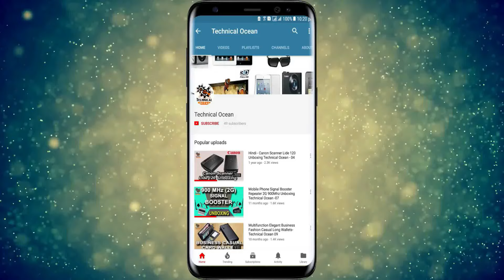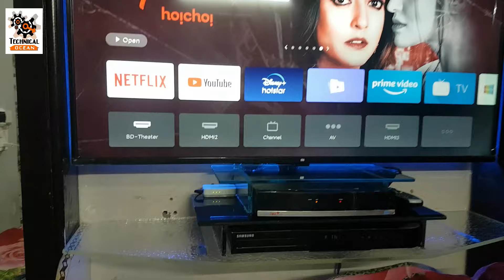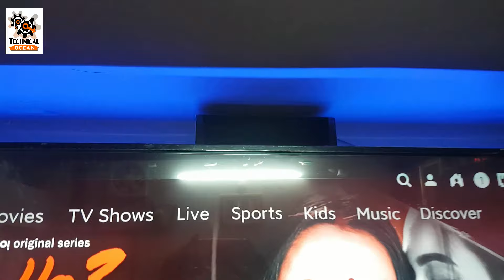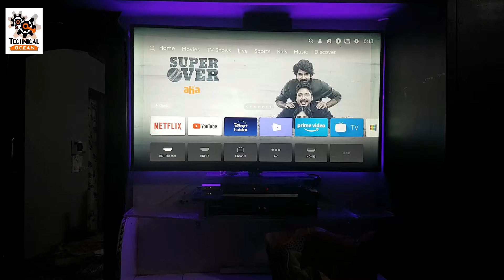MI TV Wall Mount Installation Technical Ocean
Wall Mount Stand
Wall Bracket for Shelf
Mi 4X 4K LED Smart TV.

Product Description
Designed & built considering the delicacy of LCD, PLASMA & LED TVs. Suitable for 32- 55" LCD, LED, Monitor TV. VESA Size Compliance: 400 X 400 mm.
Integrated cable management clip - Steel construction. Adjustment of perspective: Around 360 degrees. Pan/Swivel: +/-360°/180°
The safety loading weight in 30 KG or 66 Lbs - As per GS and TUV certification process, the product is tested upto 3 times the stated weight capacity (30 Kgs)
Easy to Install & Use. All mounting fitting accessories included. Material: Cold rolling plate

Product Description

Vivid Picture EngineThis TV features a 4K Ultra HD Display Panel. It is even supported by 10-bit HDR. What's more, the Vivid Picture Engine enables the display to offer accurate and vibrant colours. Thereby, it can re-create images that look life-like. The displayed images also have high-contrast and vivid luminance. Even the colours are rendered clearly. As a result, your viewing experience will be highly pleasurable

PatchWall 3.0
You can access the enormous library that features 4K content. Also, the content in PatchWall 3.0 has been streamlined smartly. So, you can find, access, and watch exciting content directly on the homepage. You can access movies, documentaries, and a lot more from its 20+ content partners like Netflix, YouTube, Zee5, Amazon Prime Video, and more. It also comes with animations, the one-click play feature, and the Mi Lanting Pro font. Also, you can check for more things under the hood improvements. It also features a Kids Mode, a Smart Curation feature, and Mi Lists. You can access these lists on apps such as Disney+ Hotstar, Zee5, and more. The Kids Mode also contains movies and shows for children. It features a Sports Page too, which is backed by Disney+Hotstar. PatchWall also ensures easy search of content in all its featured OTT apps. Once you find the content that you want to watch, you can simply click on it to start watching. You can also access educational videos and more. What’s more, if you do not want your kid to watch content that is not meant for children, then you can put a passcode. Your child will need the passcode while exiting the Kids Mode.

Content Partners
Thanks to its 20+ content partners, you can watch movies, animations, cartoons, and a host of other videos for as long as you want. Some of the content partners are Netflix, Jio Cinema, Zee5, YouTube, Disney+ Hotstar, and more.

Android TV
It is powered by Android TV 9.0, which is why it ensures easy user-experience. You can thereby watch content and play games smoothly and without any hassle.

Google Data Saver
It comes with the Google Data Saver feature. It lets you use your phone's hotspot to access the features of this TV. You can even stream your favourite TV shows, movies, and other media from your phone on this TV.

Google Assistant
It features Google Assistant. So, you can utilise the TV's features and more by using your voice. You can access this feature by pressing the button for Google Assistant on the TV's remote. You can use it to search content, control your smart home devices, and more.

Powerful Speakers
Good-quality sound and visuals can elevate the thrill of watching movies, TV shows, and more. This TV ensures the same. It comes with two speakers (20 W), Dolby Audio, and a DTS-HD decoder. So,

Connectivity
It features 3 HDMI ports, AV input, 2 USB ports, an Antenna input, and an Ethernet port. As a result, connecting the TV with various external devices will be effortless. It even comes with Bluetooth 4.2, so you can pair it with compatible devices. It can also be wirelessly connected via Wi-Fi.